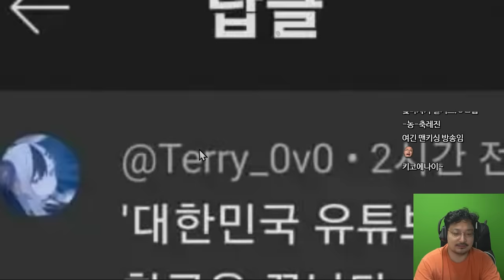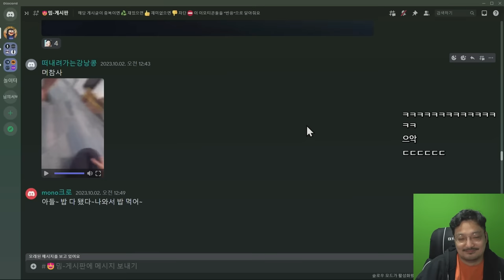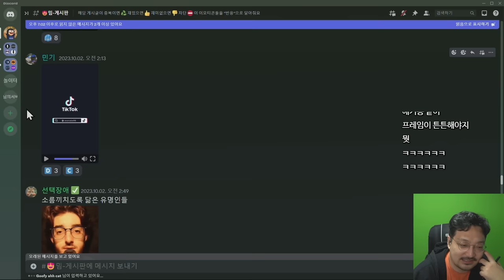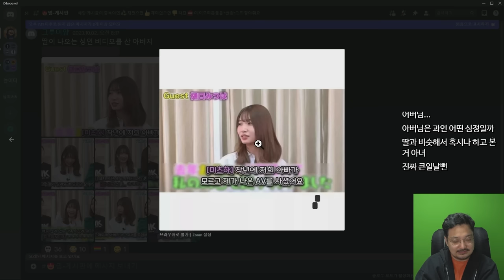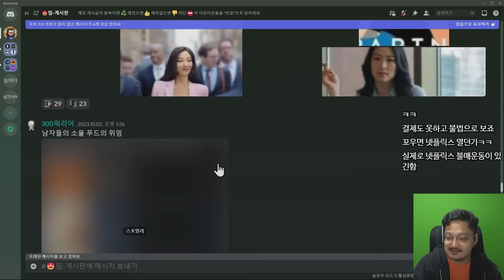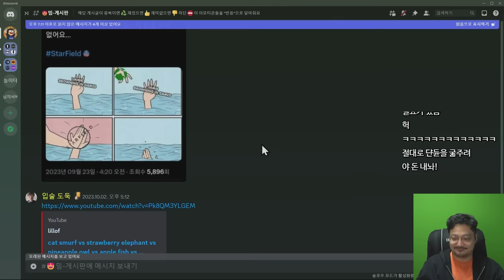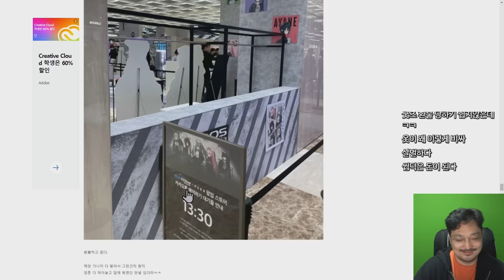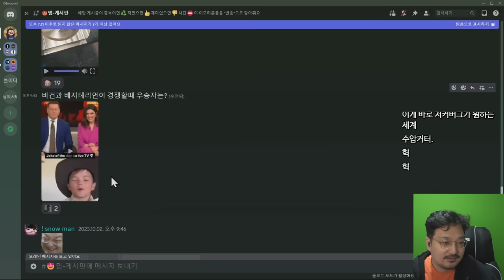제발....그만해...레퀴엠....